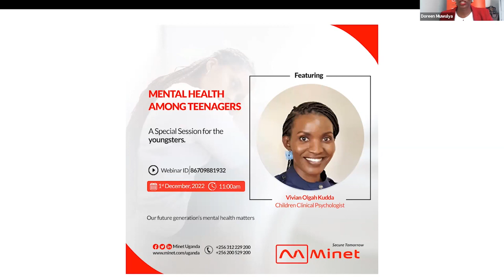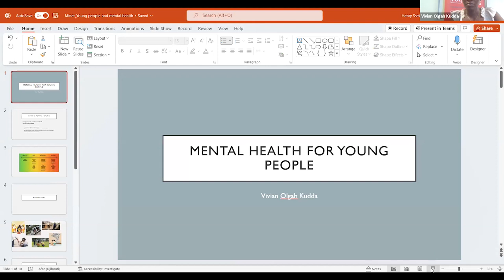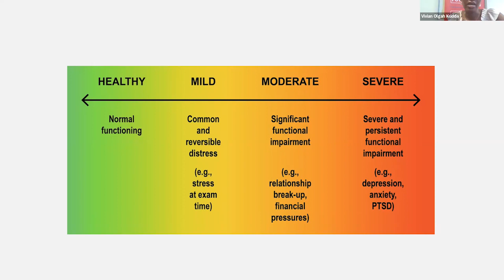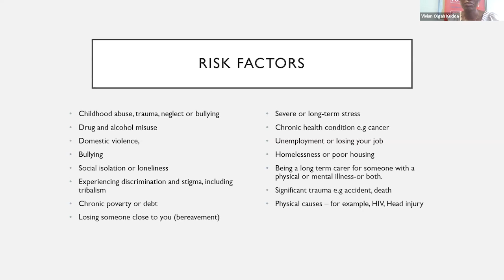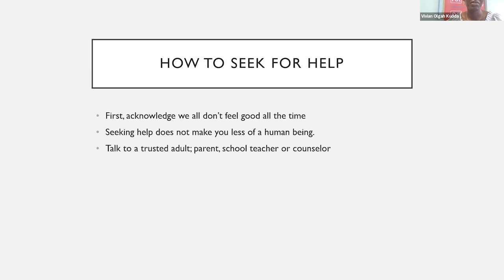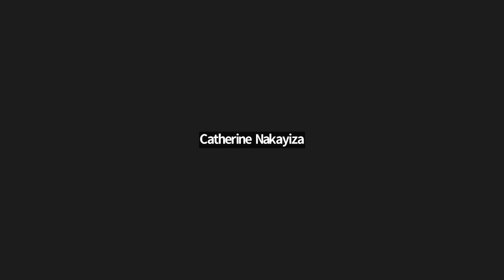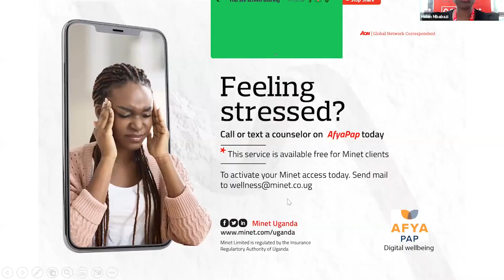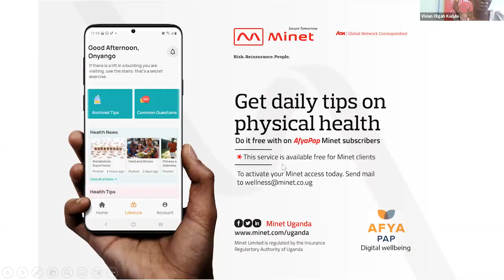Mental Health Among Teenagers Session #2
Minet Uganda: mental health among teenagers. A special session for the youngsters with Vivian Olgah Kudda - Children Clinical Psychologist.